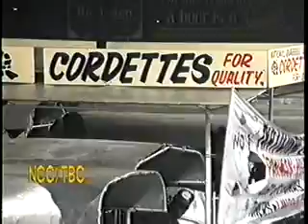Cordettes - Pan Man Vibrations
Steelband Panorama Finals